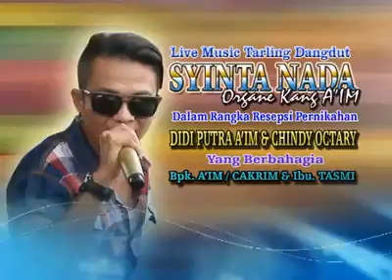KELANGAN RABI - ALY ZOVANO - LIVE SHOW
ALY ZOVANO - KELANGAN RABI - LIVE SHOW